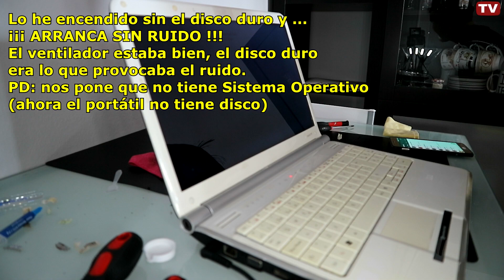RESTAURAR ordenador portatil 💻 [Parte 2]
En esta serie te enseño como restaurar un ordenador portatil, para darle una segunda oportunidad y poder seguir utilizandolo.

Mi equipo en cuestion es un Packard Bell Easy Note TJ76.